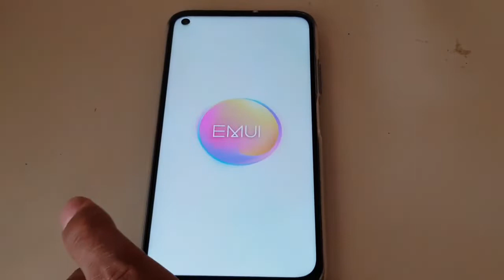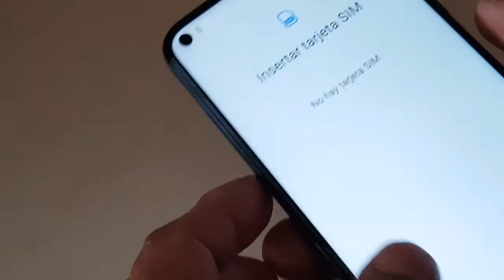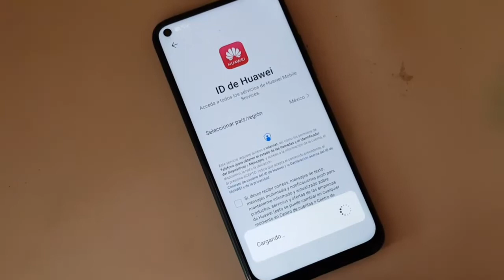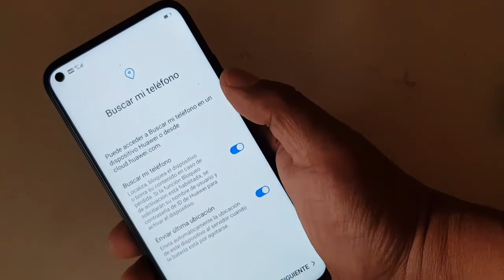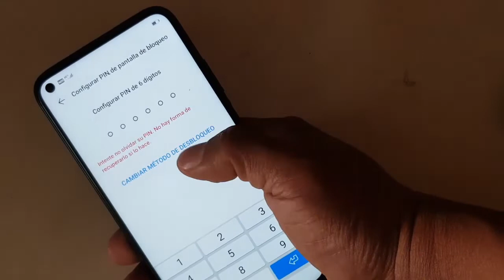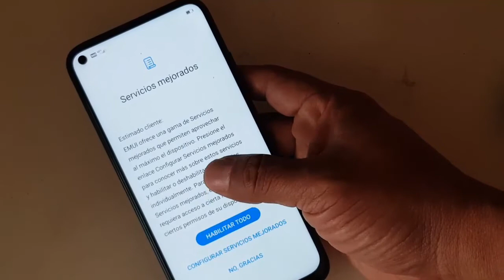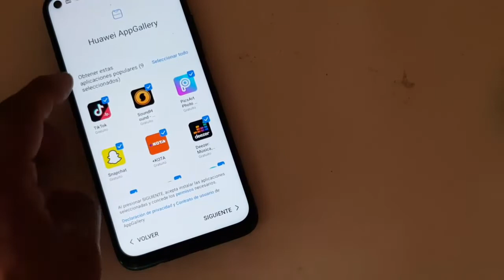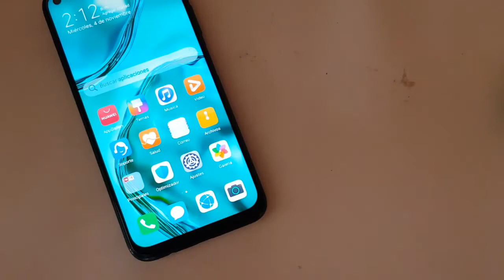Como configurar | Huawei P40 Lite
Te mostramos como configurar tu P40 Lite , huawei si te gusta el contenido dale un buen me gusta a este vídeo, subscríbete y pícale a la campana para que recibas las notificaciones de cada vez que subo un nuevo vídeo.

•Encuentranos en instagram••
Androidechilango

See ya